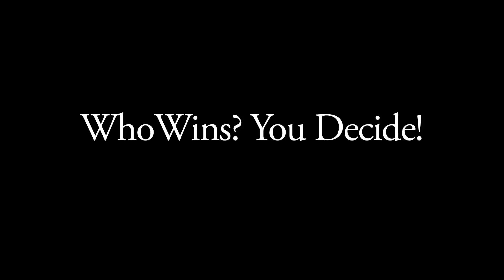Ferry Whistles: Coastal Renaissance Vs. Queen of Cowichan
A BC Ferries Whistle (or Horn) Double Feature. Which vessel do you think has the better 3 Tone Whistle? The Clean New 3 Tones of the Coastal Renaissance, or the Venerable 3 Tones of the Queen of Cowichan? You Decide!!
Recorded on September 30, 2012. © CS16.